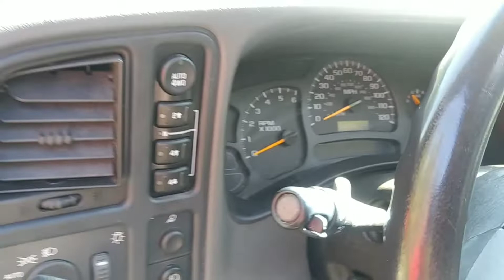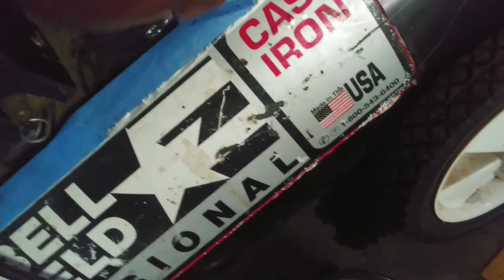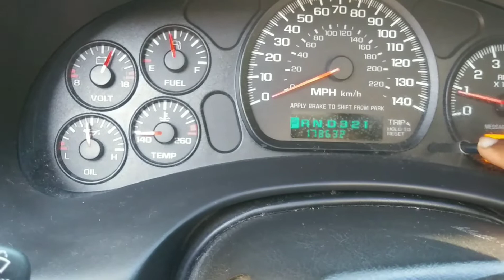New whip & avalanche updates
Monte Carlo SS avalanche